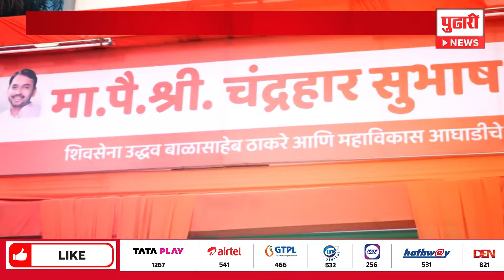Pudhari News | उमेदवारीपासून वंचित, प्रकाश आंबेडकरांची साथ? | Vanchit Bahujan Aghadi